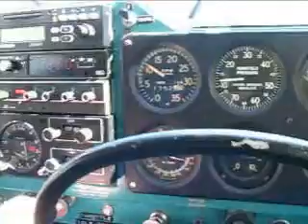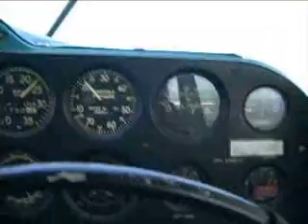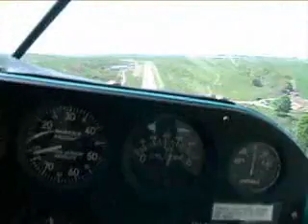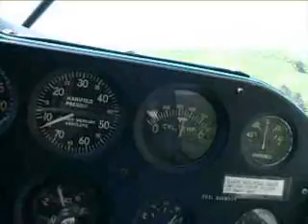flyover of silver spade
turbulent flight from county airport to silver spade and back.   total flight time 15 minutes in rough air